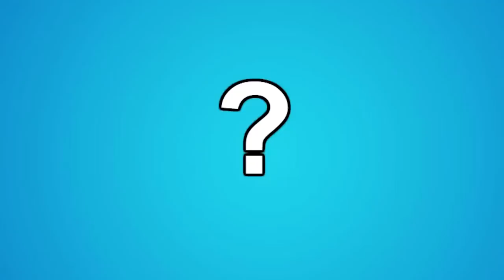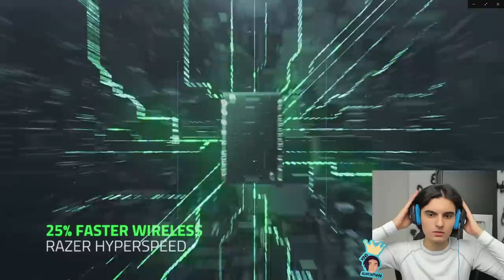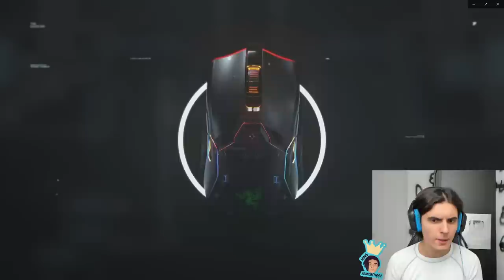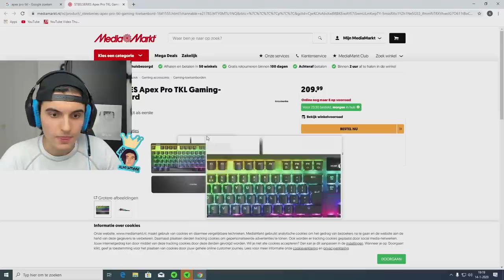speciale €160 fortnite muis heeft mij verandert in dit...